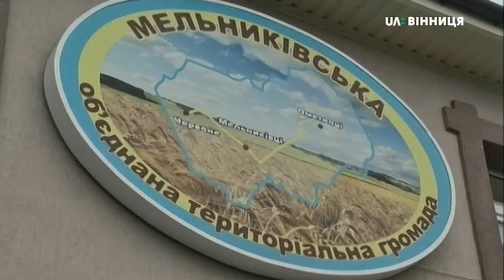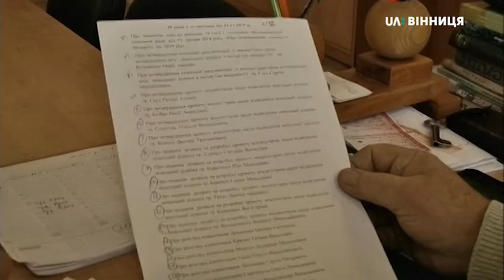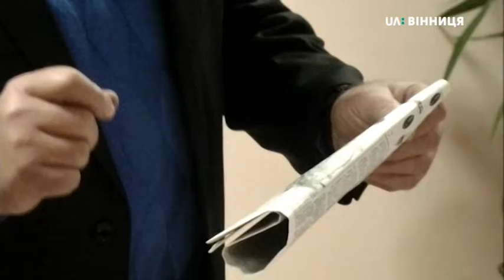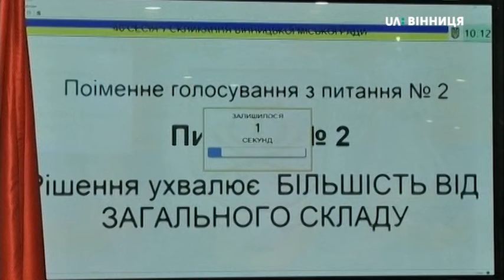29.11.2019. Новини. 13:30